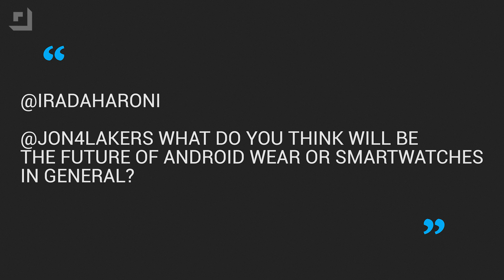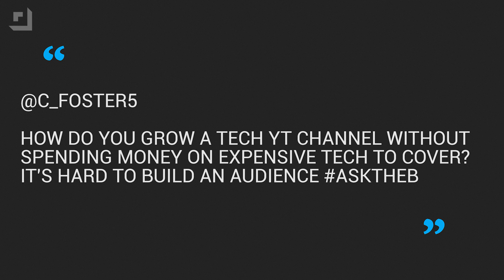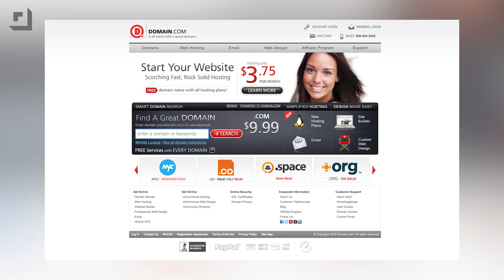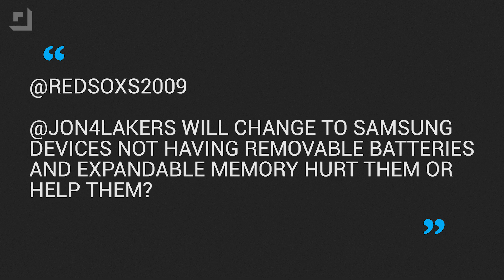Android Wear Future Updates and Growing a YouTube Channel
On this episode of Ask the Buffalo, Jon tells us what new features you can expect to see come to Android Wear in the near future and how you can grow your tech YouTube channel without spending tons of money on products. Jon also tells us why removing MicroSD card slots and swappable batteries will benefit Samsung in the long run.